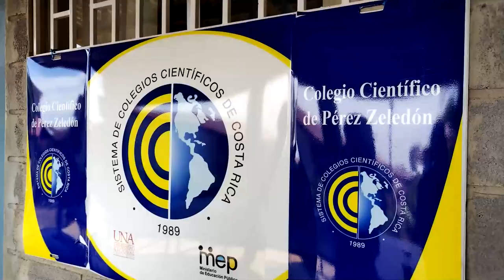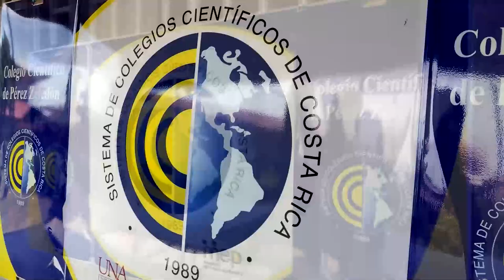Colegio Científico de Pérez Zeledón espera nuevamente abrir dos secciones de décimo en el 2025